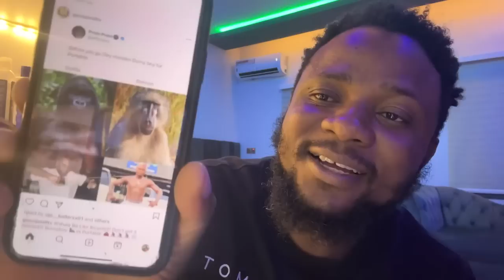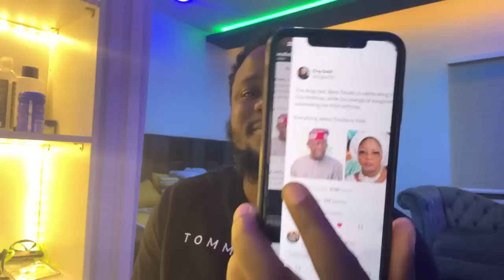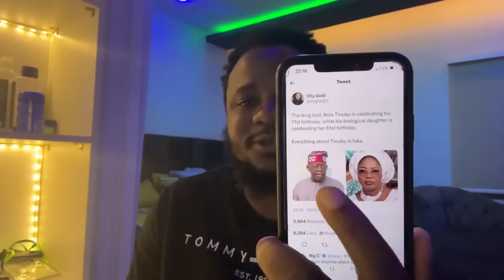Police arrest Portable… Tinubu Chilling | Davido Uncle & Peter Obi